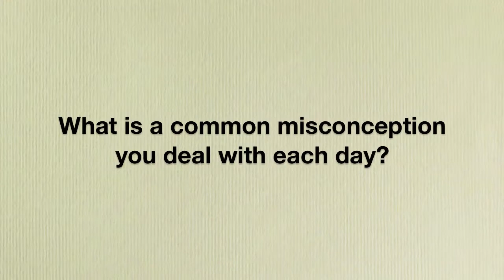Brown and Caldwell | Jeff Pintenich talks about remediation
Jeff Pintenich, vice president at Brown and Caldwell, talks about the remediation industry during a break at the 2010 International Conference on Remediation of Chlorinated and Recalcitrant Compounds in Monterey, Calif.